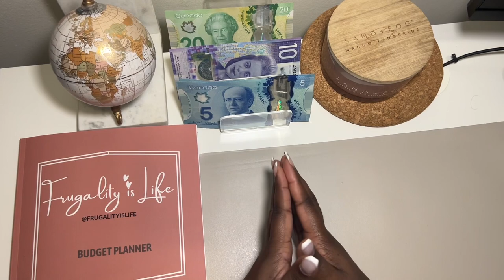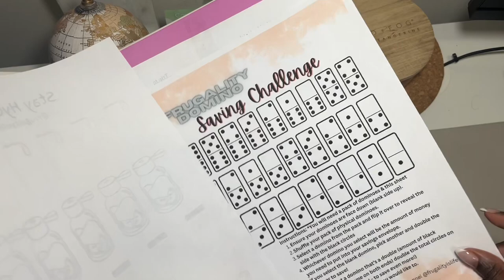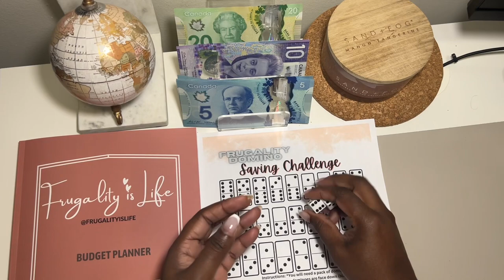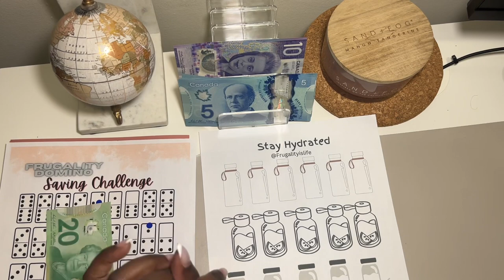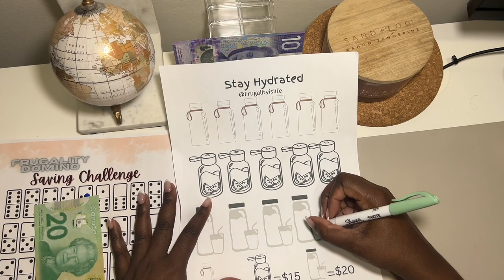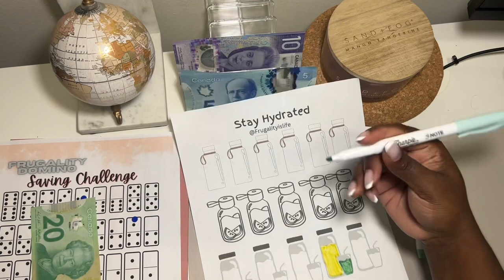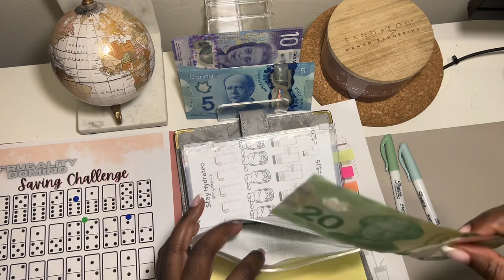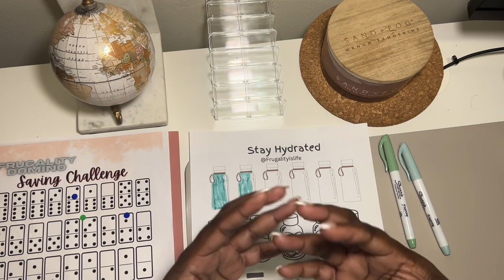Game Night | Cash stuffing Saving Challenges| Domino & New Saving Challenge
CHANNELS mentioned:
@Annabelle Money Move & Budget

Links:💚

Download my FREE Frugality Domino Saving Challenge Please tag me in your videos when you use the challenge so I can watch your progress